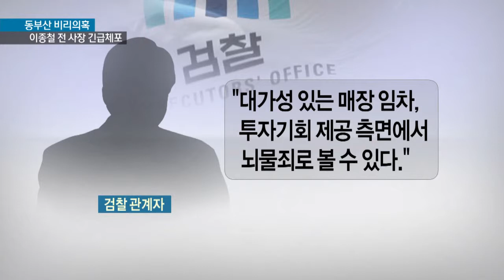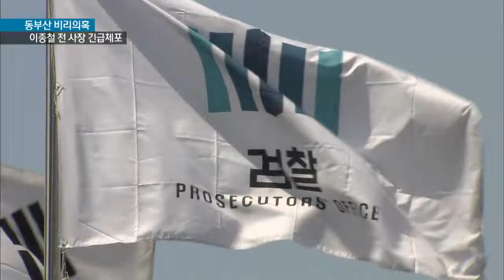[KNN 뉴스] 이종철 전 사장 긴급 체포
{앵커:
동부산관광단지 비리 의혹과 관련해 검찰 조사를 받던 이종철 전
부산도시공사 사장이 오늘 새벽
긴급체포됐습니다.

기소 방침을 밝혔던 검찰은 빠르면
내일 이 전 사장에 대해 구속영장을 청구할 것으로 보입니다.

박철훈 기자입니다.}

{리포트}
{수퍼:이종철 전 부산도시공사 사장 긴급체포}
이종철 전 부산도시공사 사장이
오늘 새벽 검찰에 긴급체포됐습니다.

어제 검찰에 출석해 소환조사를
받은 지 14시간여만입니다.

이 전 사장은 귀가를 못한 채
이틀째 강도높은 조사를 받고
있습니다.

{수퍼:이틀째 고강도 조사}
검찰은 지난해 부산도시공사 사장
재임시절 동부산관광단지 롯데몰에
사업편의를 제공하고, 그 대가로
가족명의의 매장을 임차한 혐의를
두고 있습니다.

{CG}
검찰 관계자는 대가성이 있는 매장
임차는 투자기회 제공이라는 측면에서
뇌물죄로 볼 수 있다고 밝혔습니다.

기소 방침을 밝혔던 검찰은
빠르면 내일, 이 전 사장에 대해
구속영장을 청구할 것으로
예상됩니다.

{수퍼:영상편집:000}
앞으로 이 전 사장의 구속여부가
검찰의 동부산관광단지 수사의
향방을 가늠할 잣대가 될 것으로
보입니다.

KNN 박철훈입니다.